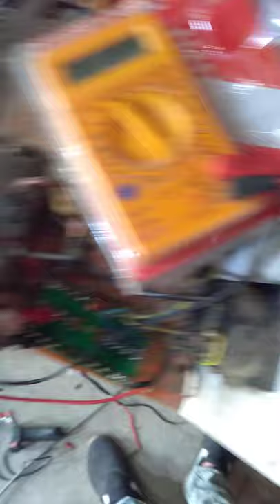E RICKSHAW CHARGER REPAIRING | MOTOR | CONTROLLER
Hi friends my name is jeet, welcome to my channel Jeet e rickshaw agency, e rickshaw related all problems solution available here, e rickshaw motor controller charger and exam charger repairing course i invite you plz subscribe my channel, my channel name is Jeet e rickshaw agency,
नमस्कार दोस्तो मैं जीत आप सबका मेरे यूट्यूब चैनल में स्वागत करता हूं, दोस्तो मैं ई रिक्शा से सम्बन्धित वीडियो बनाता हूं, हमारे पास ई रिक्शा हर दिक्कत का समाधान है, ई रिक्शा बैटरी से लेकर मोटर,कंट्रोलर,ऑटोमैटिक चार्जर,मैनुअल चार्जर,एकसुम चार्जर रिपेयरिंग, अगर आप ई रिक्शा का काम सीखना चाहते हो तो प्लीज़ मेरे चैनल जीत ई रिक्शा एजेंसी को सब्सक्राइब करें, आपको कोई भी दिक्कत हो तो आप मुझे कॉमेंट में लिख सकते हो, मै आपके सवाल का रिप्लाई ज़रूर दूंगा,
ई रिक्शा A से Z सब दिक्कत का समाधान मिलेगा आपको धन्यवाद🙏🙏🙏